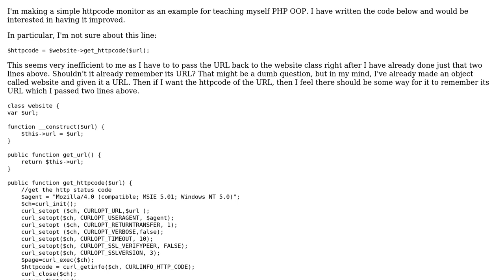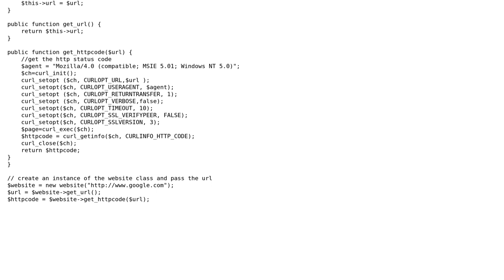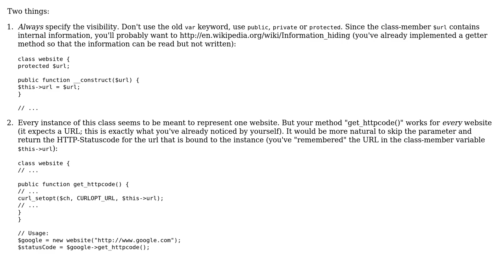Simple httpcode monitor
With thanks & praise to God, and with thanks to the many people who have made this project possible! | Content (except music & images) licensed under CC BY-SA | Music | Images & others | With thanks to user Niko user Jamal user Ben Paton and the Stack Exchange Network Trademarks are property of their respective owners. You are responsible for your own actions.